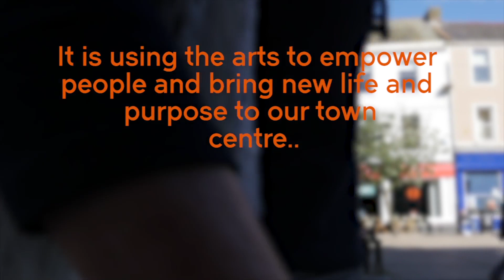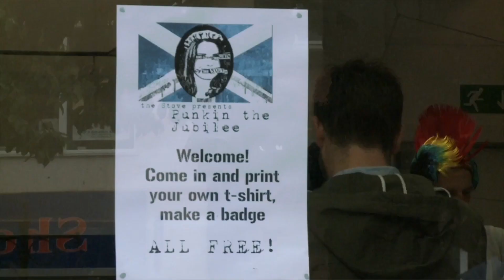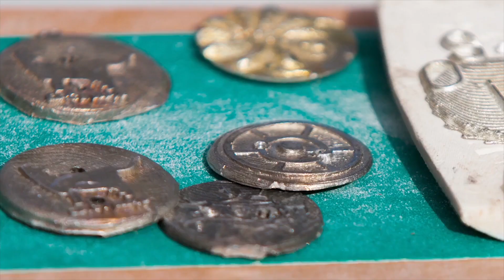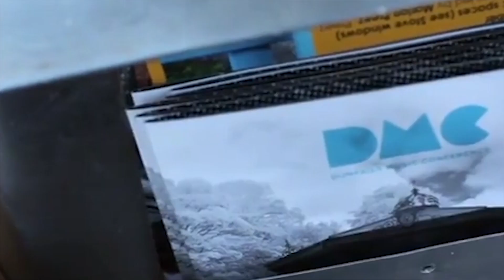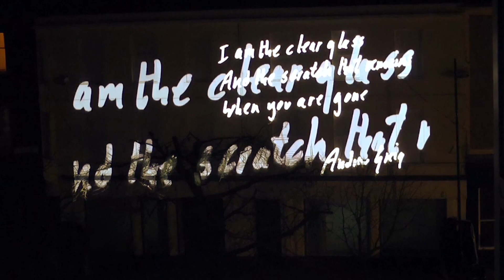Four Years of Arts, Community and Enterprise in Dumfries | 2012–2016 | The Stove Network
What can art do for a town? How can creativity transform a community? How can enterprise support social change? These are some of the questions that The Stove Network explores in its projects, events, and activities in Dumfries.

In this video, you will see a glimpse of what The Stove Network has achieved in four years, from 2012 to 2016. You will see how The Stove Network has engaged with local people, organisations, and businesses to create a vibrant and inclusive culture in Dumfries.

Filmed by John Wallace, Colin Tennant, Chris Helson & Sarah Jackets, Drew Johnstone, Music Plus, Andy Jardine, and Sian Yeshe.

Produced & edited by Sian Yeshe.